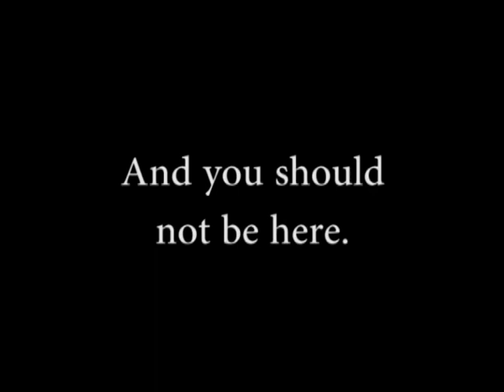FVHS BBN & MDoan Comics Production - "The 100 Halls" Haunt Trailer #1 (2010-2011)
Video 88:

FVHS BBN - "The 100 Halls" Haunt Trailer #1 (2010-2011)
This year's Halloween film short for our school's Baron Broadcast News is based on the rumor that our school is haunted, particularly our "hundred halls" because the school was built upon what used to be a slaughterhouse.

Directed by: Michelle Doan, Andy Chau, and Addison Esson
Written by: Michelle Doan and Addison Esson

Starring:
-Michelle Doan
-Addison Esson
-Andy Chau
-Hannah Holbrook
-Courtney Garritty
-Charlie Stephens

Trailer created by me.

Coming soon on October 29, 2010

Anyhow.

Video 87:

FVHS BBN - Sports Report Intro Fall 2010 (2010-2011)
Upgraded Sports Report introduction for my school's broadcast news. Background and 0:20 to 0:25 created by Tanner Ravsten, while the rest was filmed and edited by me!

Sports Anchor:
Ian McGinnis